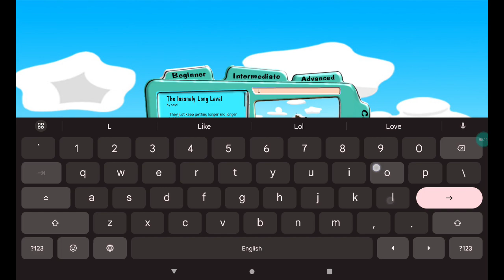Marble blast gold - All long levels